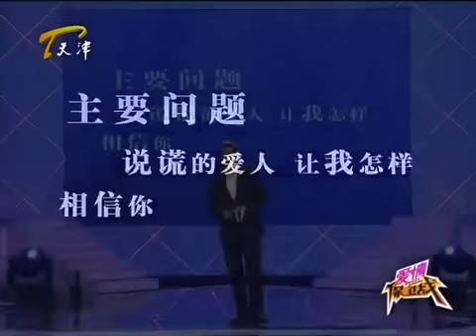【FULL】渣男莫名要離婚又突求複婚 塗磊卻大勸複合【爱情保卫战】涂磊